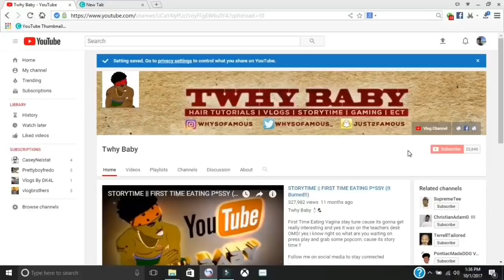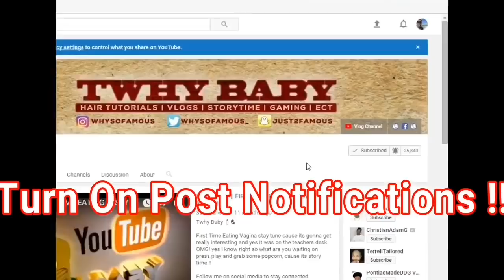How To: Grow Your Hair With Listerine || Secret Revealed Finally *Not ClickBait